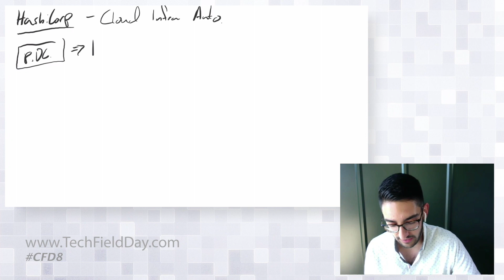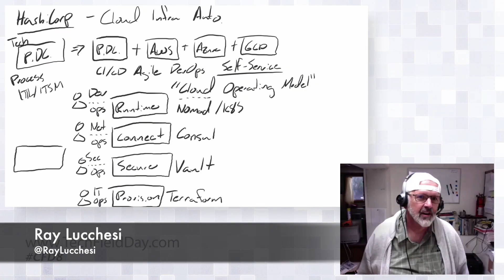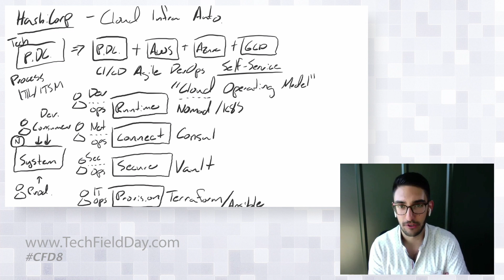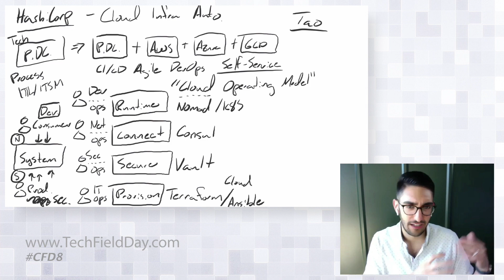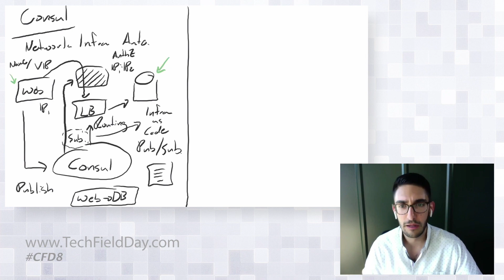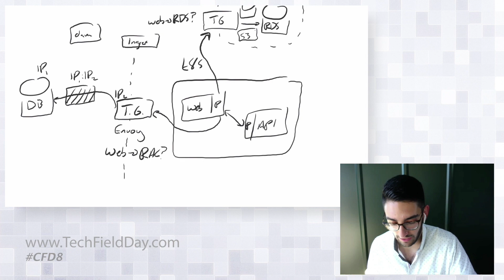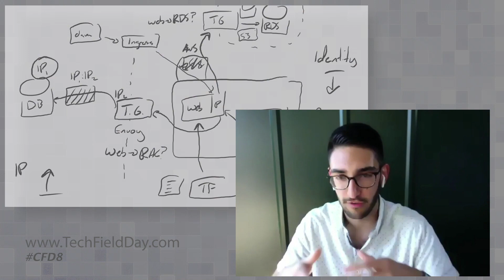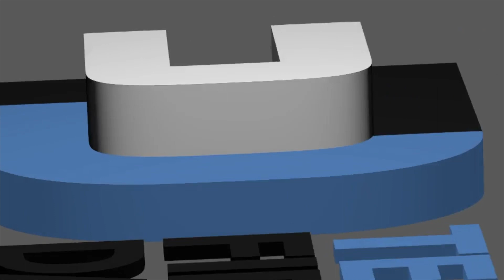Armon Dadgar Introduces the HashiCorp Product Portfolio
Armon Dadgar, Co-Founder and CTO, introduces the HashiCorp product portfolio. HashiCorp is well known for Vagrant, Terraform, Consul, and Vault, but Dadgar says the company is focused broadly on cloud infrastructure automation. Through a series of hand-drawn slides, Dodger places the company in the context of legacy enterprise IT and next-generation DevOps, NetOps, SecOps, and ITOps. He then talks specifically about Consul and Service Mesh. This is an interactive discussion with the Cloud Field Day delegates.

Recorded as part of Cloud Field Day 8 on July 15, 2020.